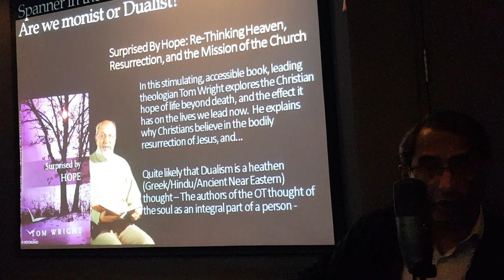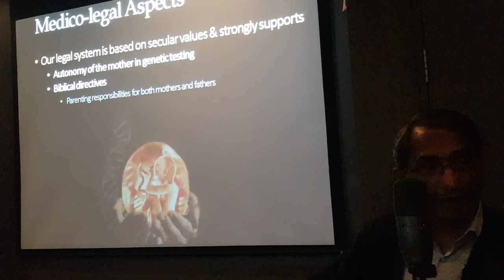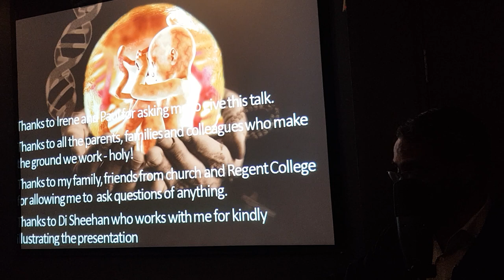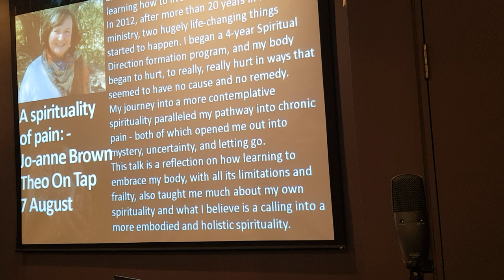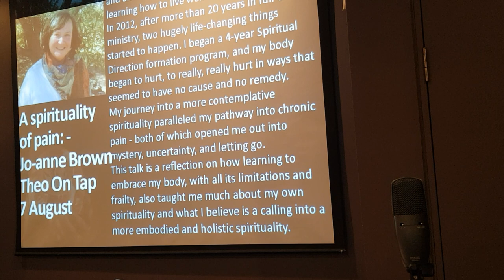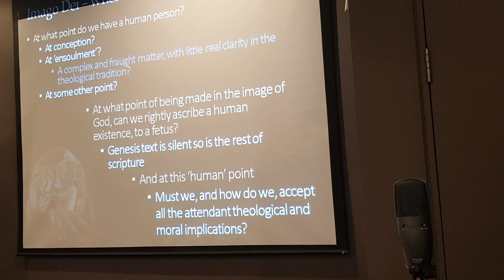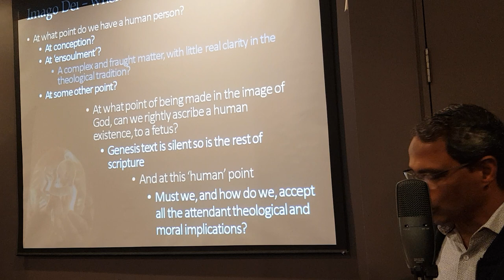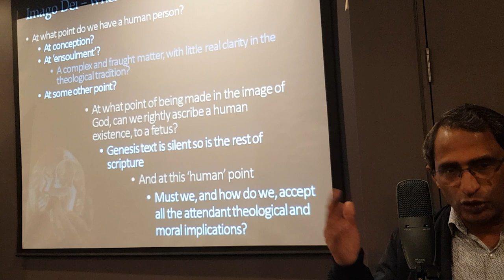Dr Joseph Thomas - Theology of Reproduction (Part 2)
As a fetal medicine specialist who grew up in an evangelical background, the secure black and white world of right and wrong becomes a blur, threatening a loss of mission, vocation and
faith. Decades of questioning lead to a Masters course in Leadership, Theology and Society at Regent College, Vancouver.
The re-scaffolding and integration of faith and practice begins with insights into the biblical story. The development of theology as influenced by society, culture and art is revealing. Answers may never be found but a way forward in the murky world of procreation and terminations is weaved into the presentation on ‘The Theology of Reproduction.